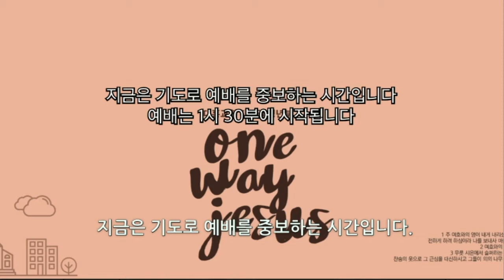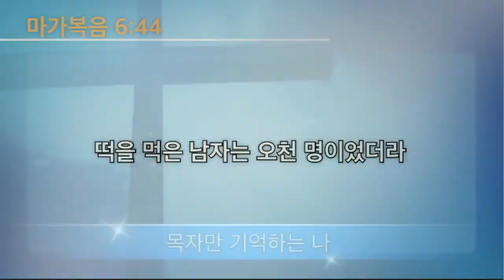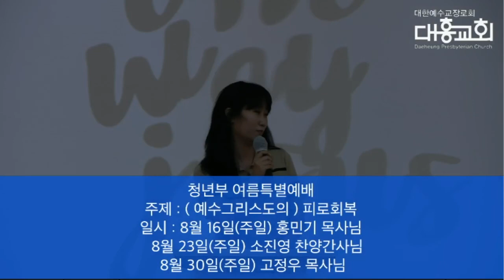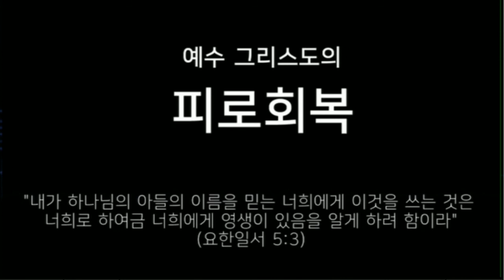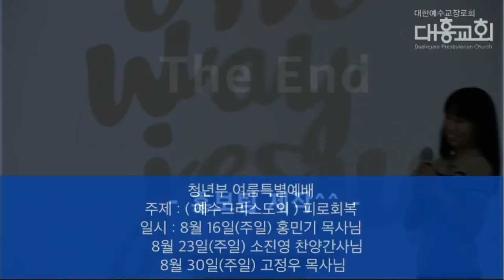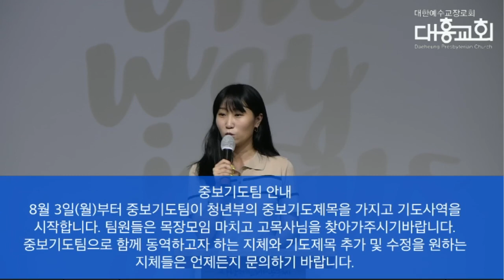2020년 8월 2일 주일, 대흥교회 다니엘청년부 예배실황 A-Z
2020년 8월 2일 주일, 대흥교회 다니엘청년부 예배실황 A-Z